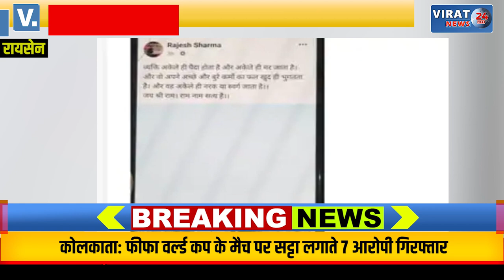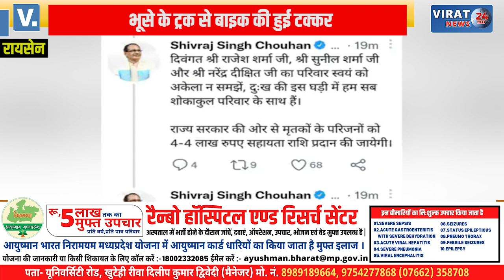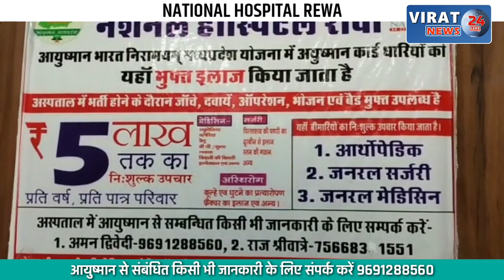विदिशा प्रेस क्लब अध्यक्ष सहित दो पत्रकारों की मौत; देखें खबर कैसे हुई दुर्घटना ?